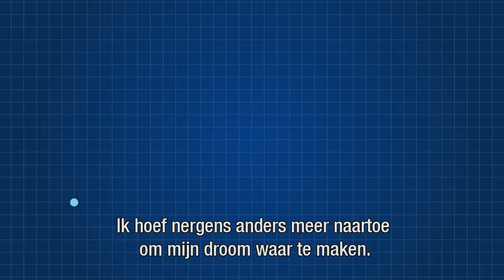Werken bij Erasmus MC - Verpleegkundigen vertellen waarom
Verpleegkundigen bij het Erasmus MC halen elke dag het beste uit zichzelf en blijven zich ontwikkelen. Om zo de patiënten de allerbeste zorg te kunnen bieden. Ze vertellen over hun bijzondere werk en de uitdaging.